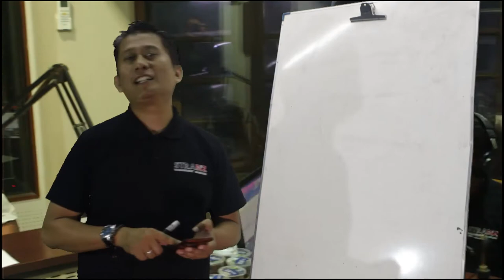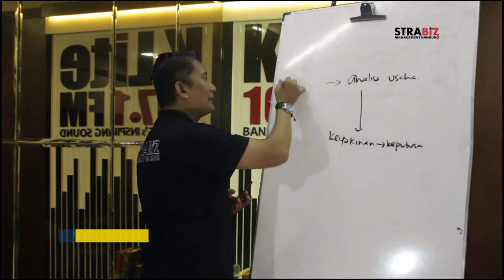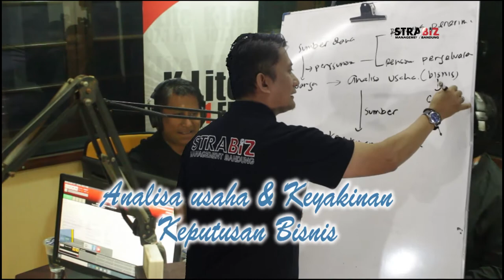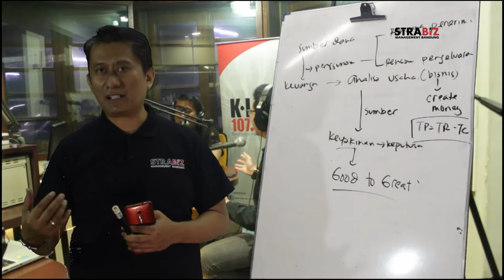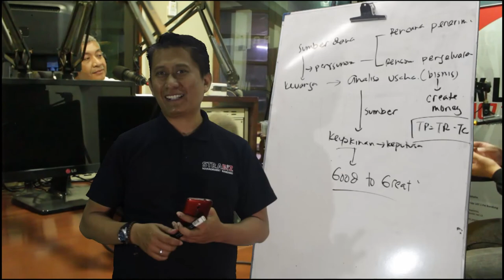ULASAN BELBIZ TG 10 JAN 20 , GOOD TO GREAT, Analisa usaha & Keyakinan keputusan bisnis